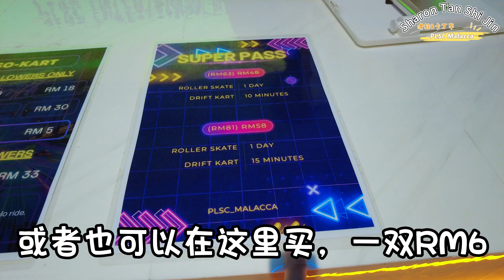【马六甲】马六甲新开的PLSC滑轮&卡丁车❗就在ElementX Mall中哦❗价格表我放在视频的最后啦~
PLSC Malacca ：
马六甲ElementX Mall里开了一间新的PLSC游戏厅，今天就要来体验一下我重来没体验过的直排滑轮和卡丁车啦！

地址：
PLSC Malacca

*** 严禁一切未经过允许的视频搬运或盗用！！

抖音：sharon_tan_shi_jin
小红书：sharon tan shi jin

Timeline:
00:00 - Preview
00:17 - Intro
00:34 - PLSC Malacca
00:56 - 卡丁车
02:27 - 直排轮
05:39 - 价格来咯~
06:05 - Ending